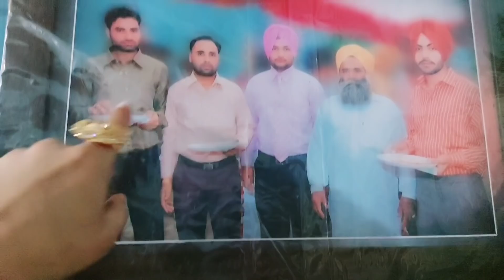ਵੇਖੋ ਸਾਡੇ ਪਿੰਡਾਂ ਦੇ ਰੀਤੀ ਰਿਵਾਜ | Punjabi Culture and Lifestyle by Pind Punjab de | Punjabi Vlogger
Shopping for Winter Season

VILLAGE LIFESTYLE
PUNJABI CULTURE
RURAL LIFE
INDIAN LIFESTYLE
REAL LIFESTYLE
NORTHERN LIFESTYLE
PIND PUNJAB DE CHANNEL

Lifestyle of Punjab | Pind Punjab de

Farmersprotes # Spurrtsfarmers # DelhiProtest PINDPUNJABDE punjabilifestyle#  Punjabirecipe Villagelife Rurallife Punjabicooking #  Todermalldijahajhaweli